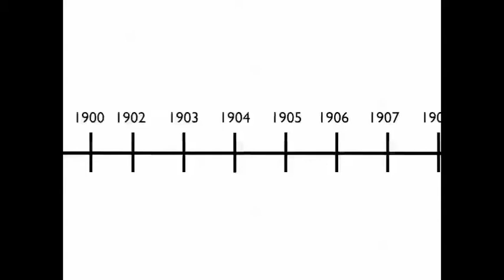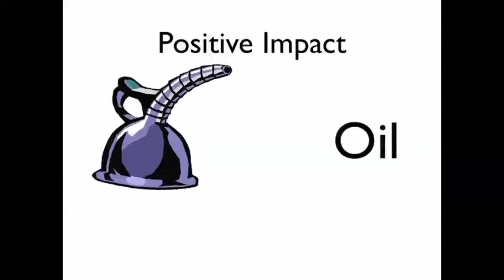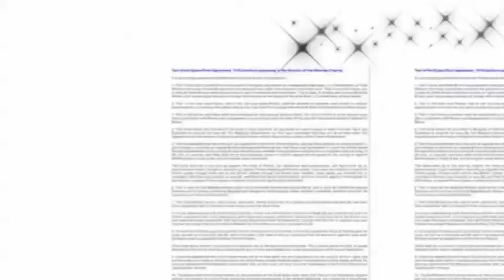18.5/Sykes Picot agreement/Alison and Kim